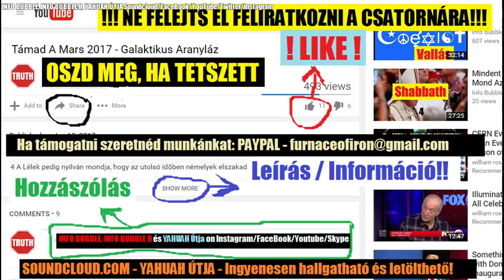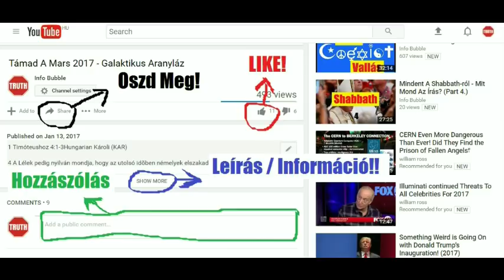Ketyeg A NyugdíjBomba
Egy felmérés szerint a lakosság nagy része egyetért azzal, hogy az állami nyugdíj nem lesz elég, mégis sokan nem takarékoskodnak. Takács Szabolcs a Bankmonitor partnere a Hír TV reggeli műsorában beszél az aktuális megoldásokról.